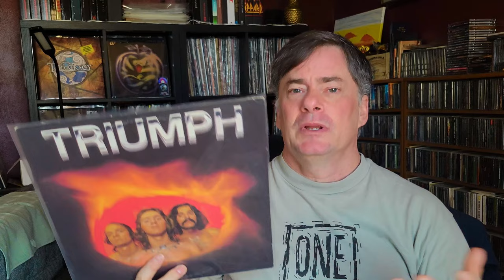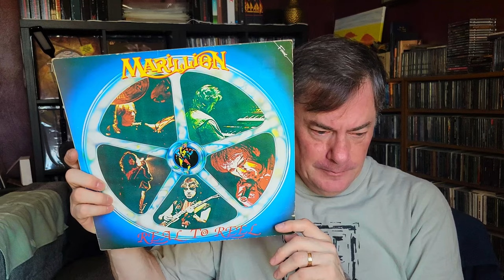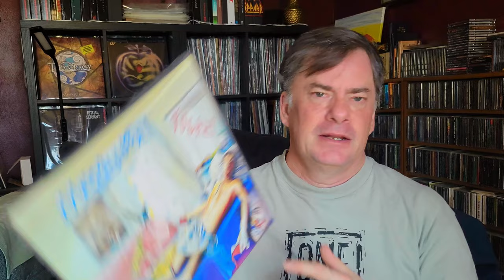Brand New Record Store In My Area Pt 1 | SCORE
A couple weeks ago, a brand new record store opened not too far from my home, so we set out to check it out, and here are some of the goodies I got.

00:00 Introduction
01:35 New Record Store
02:48 Triumph
04:33 Marillion - Real to Reel (Live)
05:17 Marillion - Fugazi
06:51 More to come